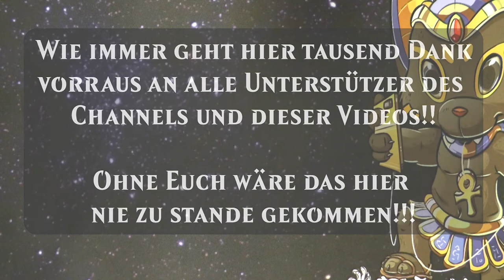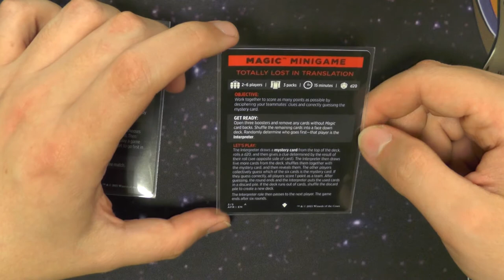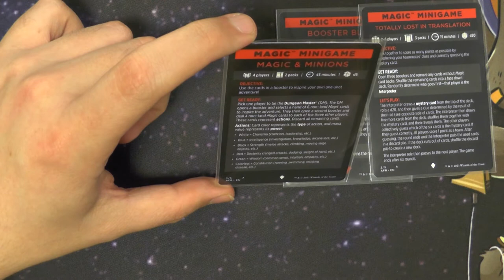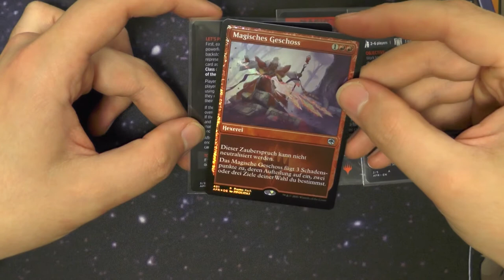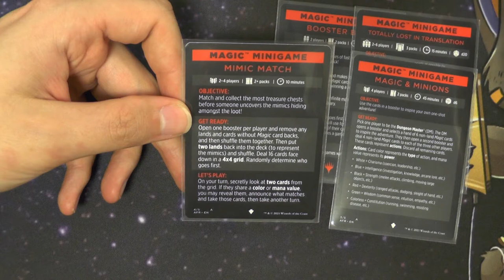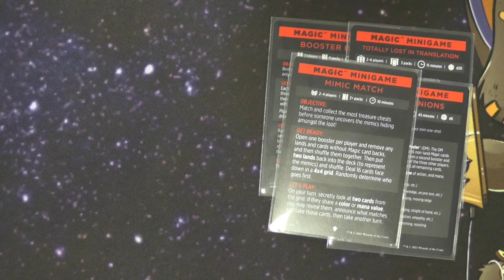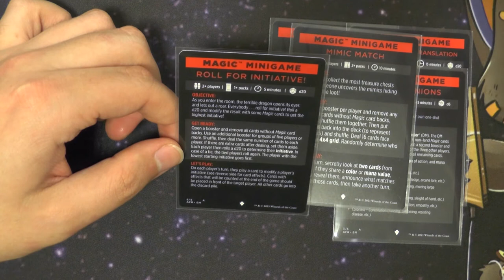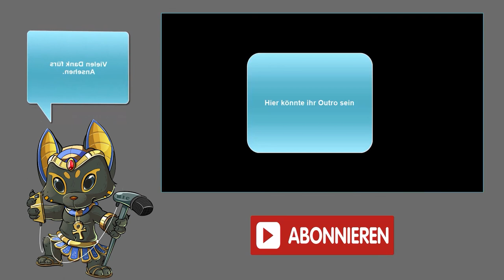Adventure in the Forgotten Realms Minigames [Blacky zeigt]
Heute geht es weiter mit meiner Reihe zu den Mini-Games aus den Setboostern.
Dieses mal die Adventure in the Forgotten Realms , diese kommen etwas verspätet weil es immer schwerer wird die Mini-Games zu finden.

Deshalb hoffe ich das ihr Spaß daran habt und vielleicht hier und da mal die Mini-Games austestet.

0:00 Intro
0:54 Booster Blitz
1:37 Totaly lost in Translation
4:06 Magic & Minions
8:07 Mimic Match
10:34 Roll for Initiative
14:11 Outro
Name des Videos:
Blacky zeigt: Mini-Games von Adventure in the Forgotten Realms